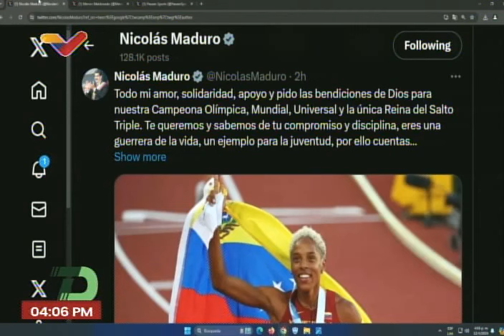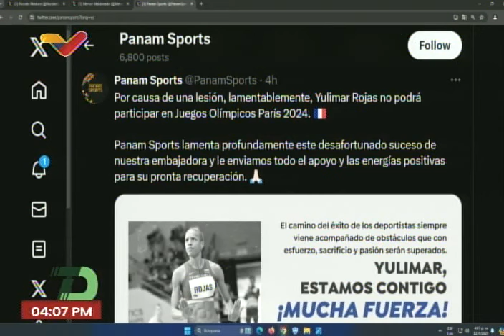Yulimar Rojas no irá a los Juegos Olímpicos París 2024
Análisis del programa "Tiempo Deportivo" de Venezolana de Televisión.